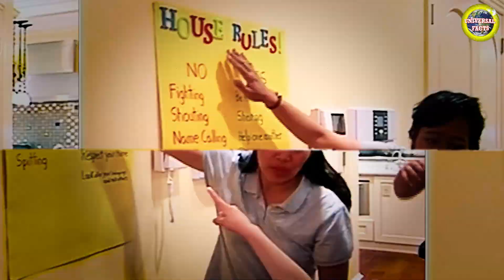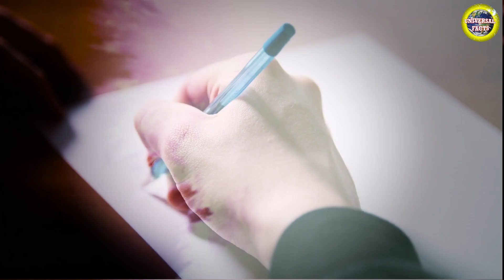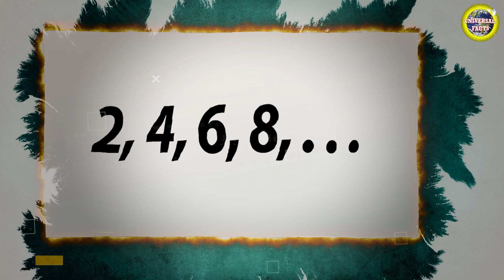अगर ये सब किया तो जेल ही जाओगे| Weird Laws from Around the World| Most Amazing Facts|Random Facts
अगर ये सब किया तो जेल ही जाओगे| Weird Laws from Around the World| Most Amazing Facts|Random Facts| Universal Facts

Amazing facts
Random facts
Facts in hindi
cool facts
weird facts
strange facts
facts video
facts in hindi
interesting facts
science facts
facts
hindi facts